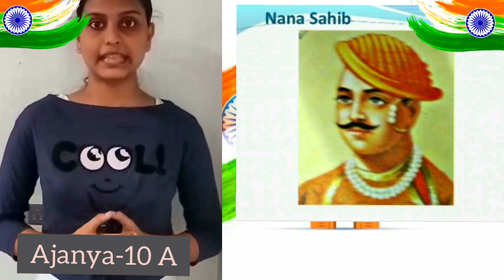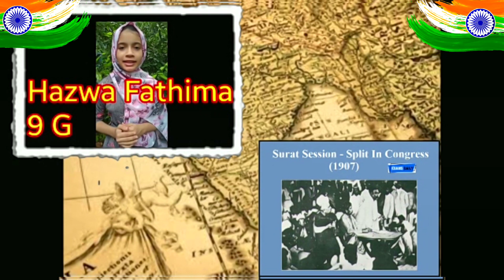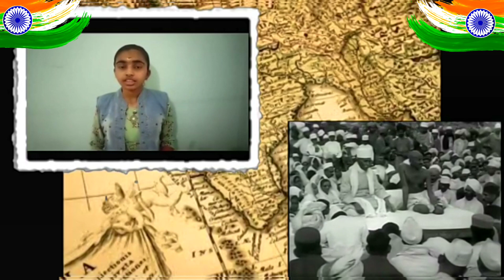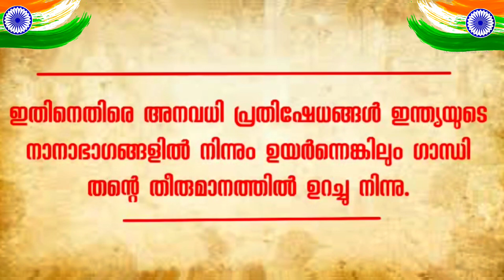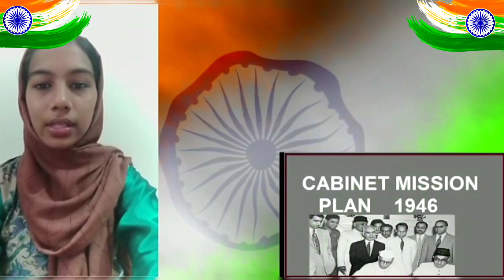സ്വാതന്ത്ര്യത്തിന്റെ നാൾവഴികളിലൂടെ Independence Day#SS CLUB#GGVHSS FEROKE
independence day programs 2021